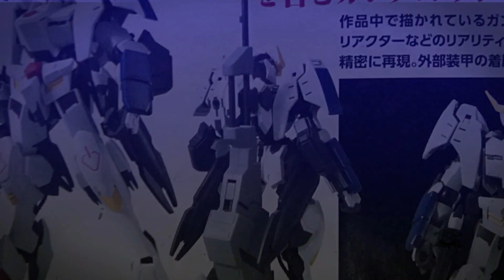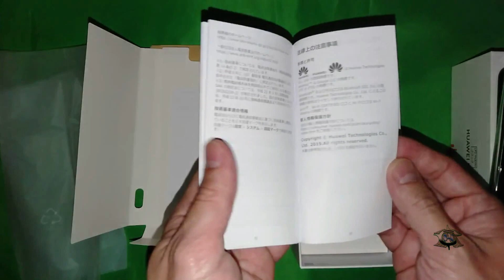Huawei P30 Lite Unboxing - Let's check what is inside the box?